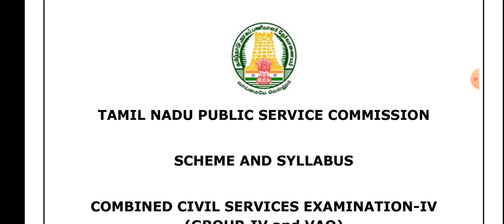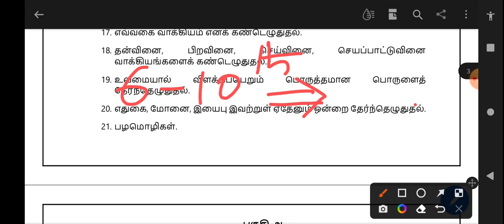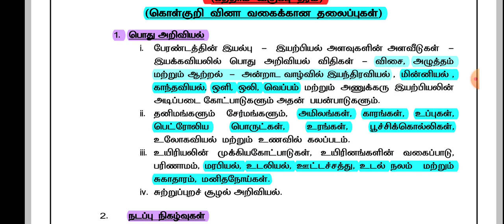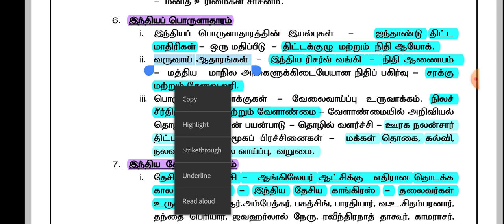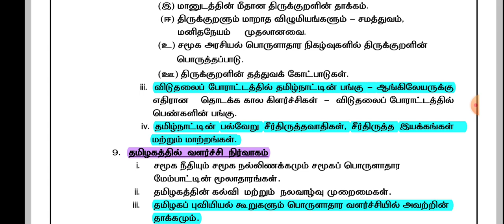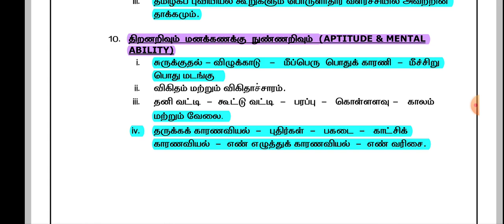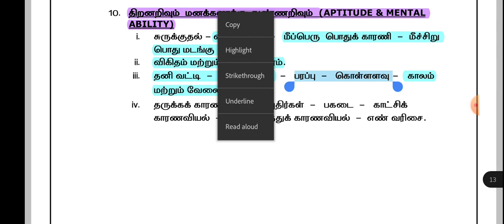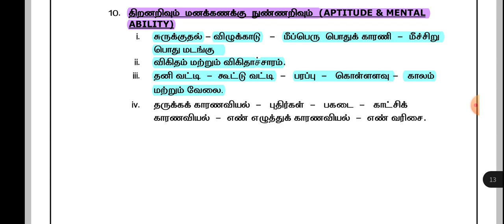🏷️TNPSC GROUP-4 SYLLABUS ANALYSIS🏷️ முதலில் படிக்க வேண்டிய தலைப்புகள் 💥 VERY IMPORTANT INFORMATION 💥